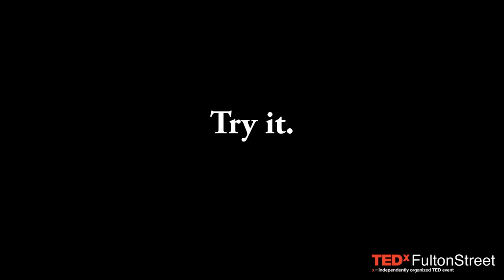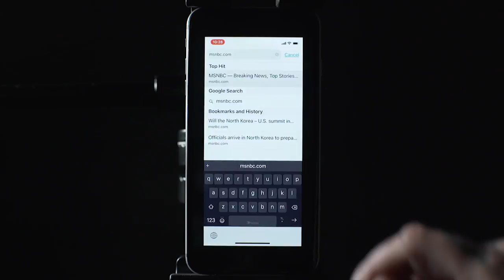How geofencing location-based ad-tech brings billboards to life | Kobi Wu | TEDxFultonStreet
CEO of startup VisuWall, Kobi Wu, places traditional outdoor ads in unused storefronts and uses geofencing to make them interactive on mobile devices. Kobi is the founder and CEO of VisuWall Technologies. VisuWall is a physical to mobile ad platform that leverages vacant storefront windows and turns them into smart billboards with computer vision and mobile proximity technologies, allowing advertisers to connect directly with consumers as they move along their journey.

A former ad agency executive Kobi has led creative and revenue strategies spanning sectors in media, technology, entertainment, sports, fashion, footwear and consumer packaged goods. This talk was given at a TEDx event using the TED conference format but independently organized by a local community.